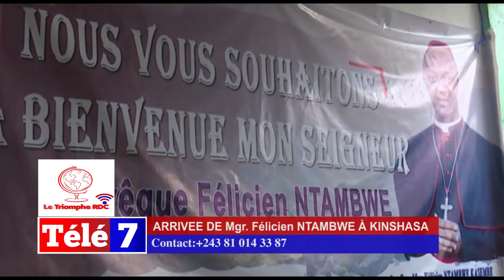Arrivée de Mgr Félicien Ntambwe à Kinshasa